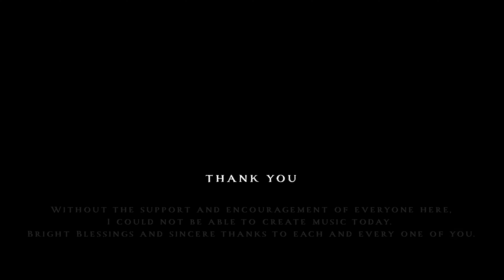Healing and Meditation Music with Beautiful Nature Scenery in Japan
Enjoy and relax with beautiful nature scenery in Japan.
My goal is to sharing the simplest and ultimate healing.

🔷Track information🎧
Track No.7
Title:「Leap of Fate」
Composer: Shibaten
Filmed and Edited：Shibaten

🌏Ishikawa, Fukui, Nagano, Hokkaido Japan.

Hi I’m Shibaten,  Welcome to “Shibaten Meditation Music” channel.

Since I was a teenager, I've been traveling to nature a lot and for the art.

To be honest, I'm a social misfit. I couldn't fit in at school or work.
But that made me immerse myself into the world of nature, music and art.

I enjoy being into the nature and composing music, that's became one of most biggest part of my life happiness.

I hope those my creations are helps for your deep meditation, sleeping, focusing, studying, calming and relaxing.

🔸Music production, filming, nature sounds recording are all by myself.

~My goal is to sharing the simplest and ultimate meditation and healing~

Without the support and encouragement of everyone here, I could not be able to create music today.
Bright Blessings and sincere thanks to each and every one of you.

Shibaten

*Thank you so very much for your support!! All your donation goes to development of create for more content. I so appreciated it!:)

©︎ Shibaten Meditation Music, 2023. Any reproduction or republication of all or part of this music/video/audio is prohibited.